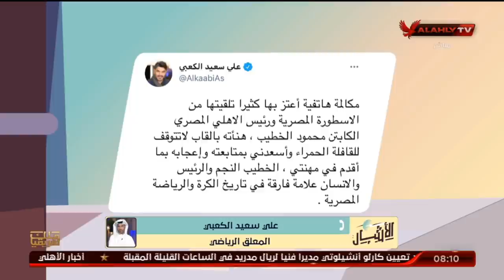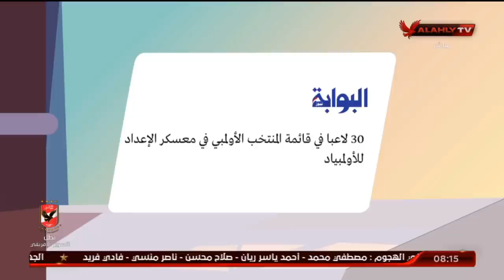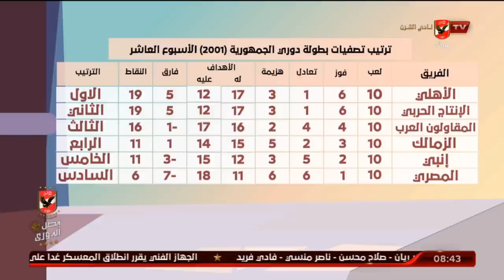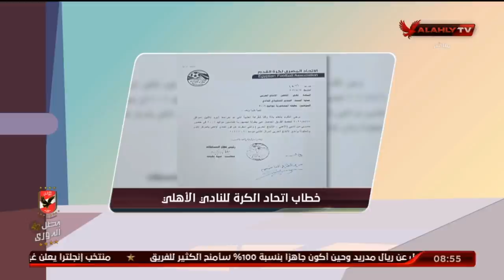الحلقه الكاملة | الأشبال مع أسامه حسني | 1-6-2021